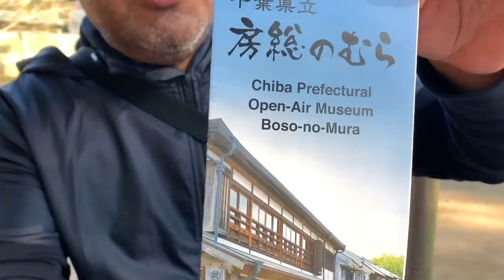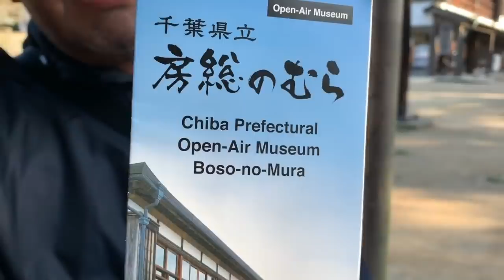EL SEÑOR ¨X¨ ME MUESTRA JAPÒN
Asì nuestra llegada a Japòn, reencuentro con amigos y un paseo por un jardin hermoso y lleno de cultura, a demás degustar por vez primera las delicias de la comida Japonesa, admirar las vestimentas típicas de Mujeres y hombres, una aventura que aquì inicia y te invito vivirla conmigo. Gracias por ser parte de este canal de Youtube